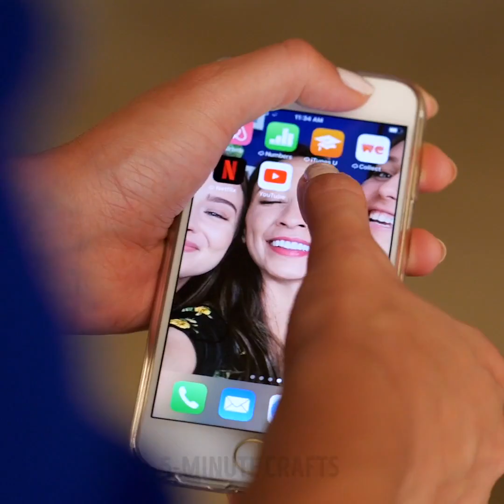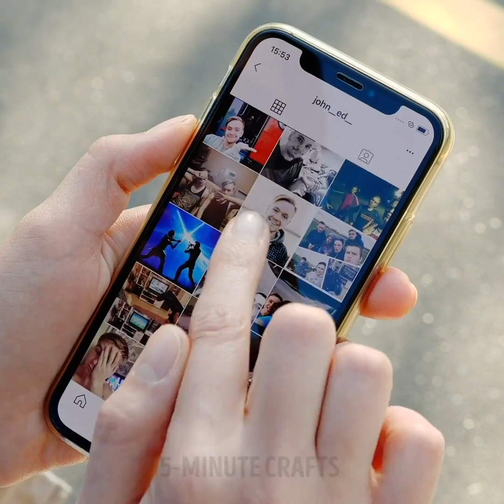THERE ARE ONLY TWO TYPES OF GIRLS || WHICH ONE ARE YOU?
Timestamps:
1:45 Types of girls while cooking;
2:51 How girls go out;
7:57 Types of girl on dating.